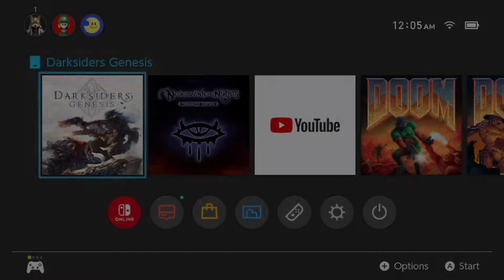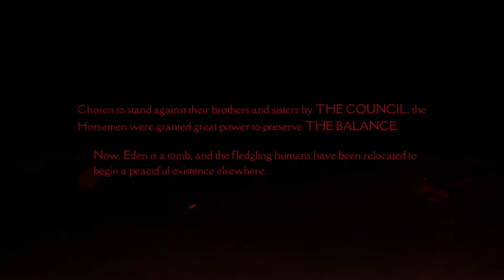Darksiders Genesis gameplay (Switch)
I picked up Darksiders Genesis for the Switch recently as I heard from a friend that it is significantly better than 3 was. I have seen a lot of people compare this game to Diablo, but no. This is not Diablo. This combat system really does feel a lot like the first Darksiders. I like it. It seems like it will be a fun time.